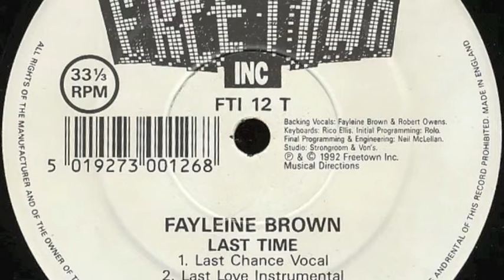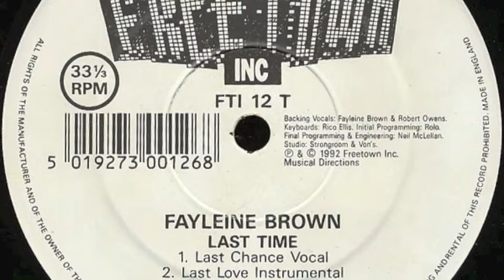Fayleine Brown - Last Time (Last Love Instrumental)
Fayleine Brown ‎– Last Time
Freetown Inc ‎– FTI 12 T